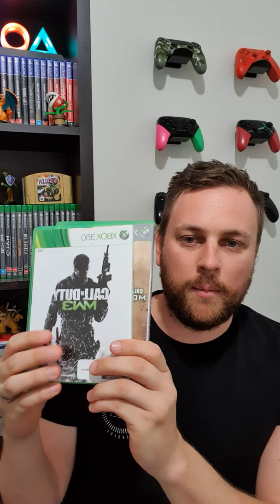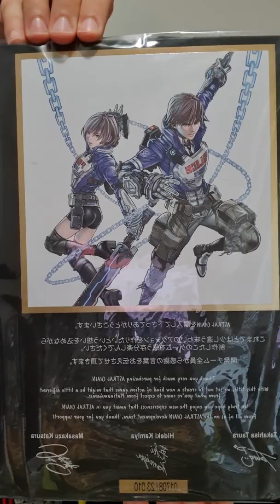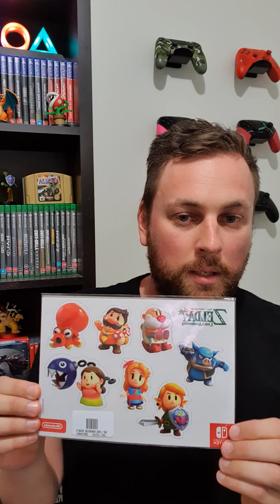September Gaming Pickups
Call of duty, Control, Astral Chain and Links Awakening + Amiibos..

Shout out to Kenz Game Collection for the inspiration!